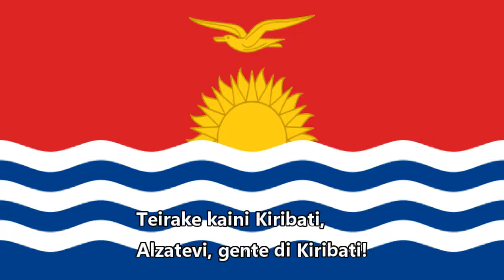Inno nazionale di Kiribati -Teirake kaini Kiribati (Alzati, Kiribati)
Siate fermamente retto!
Amate tutto il nostro popolo!